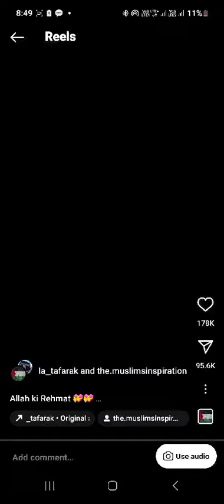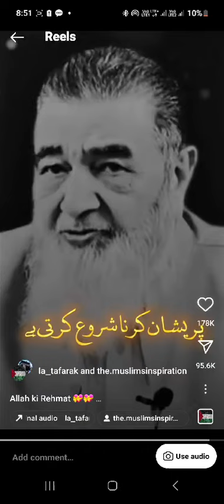अल्लाह अमल की तौफीक अता कर